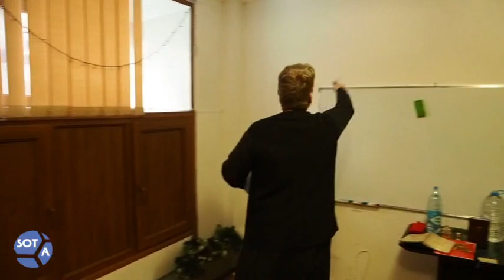Панихида по погибшим в Днепре и Броварах в Ереване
В Ереване в центре гуманитарной и информационной помощи переселенцам из Украины Dopomoga.am прошла панихида по погибшим в Днепре и Броварах

Еще священник освятил воду для всех верующих подопечных организации.

SOTA показывает, как это происходило.

📸: Сергей Николаев // SOTA